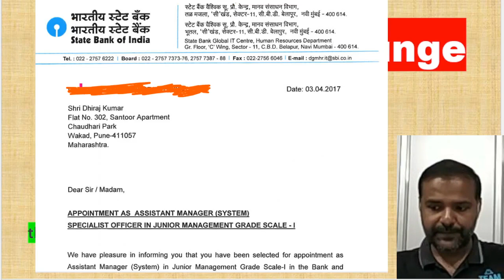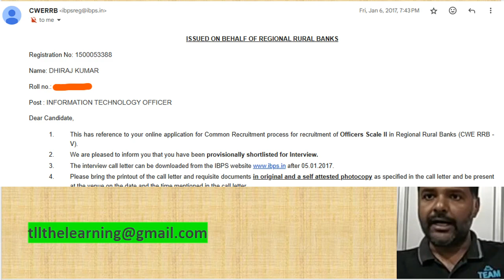Introduction to revolutionary Edtech what all parents wish for their children.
This video is introducing an honest effort for all those students & aspirants whose question & queries remain unanswered after watching educational videos or in offline tuitions and coaching. In online videos do the faculty really cares about viewers queries or confusion??  No matter which online or offline coaching a student joins, he has to become a part of crowd where faculty simply has counting Zeroes in mind. It's impossible for them to attend to even 10% of the batch and they simply enjoy the loot without worrying about the result or future of all students in their class.
With me, it will be a game changing situation because I care for students' future and not only my pocket. I will try to respond to each question asked in my videos face to face and my batch size will not inflate beyond 10 unless I feel I can cater 100% to 11th student in online mode. this count will be 20 in offline mode subject to same condition. Let's disrupt this greedy and million-dollar industry with some small but powerful honest steps.

 This is an  IT architect talking to you, i have cracked many prestigious PSU exams like SBI S.O, RRB Grade 2 and many others.